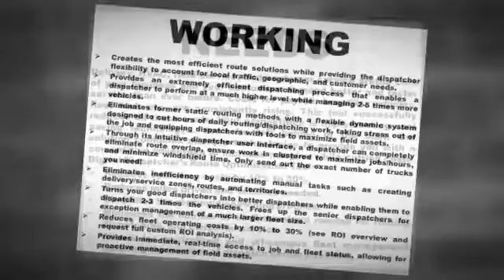Route Optimization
Digital Dispatcher’s Route Optimization Tool enables distribution, delivery and service companies to lower operational costs.